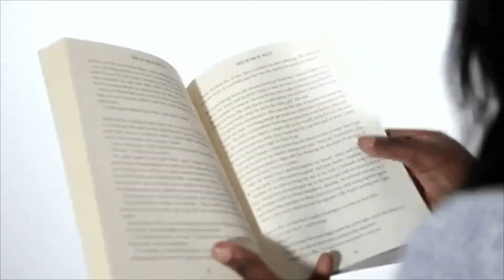Queen Latifah: The Equalizer Season 1 Episode 1 | Review